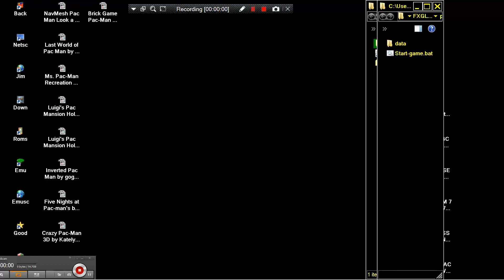FXGL Pac man by FXGL PACMAN PAC MAN BROWSER ONLINE PACMAN CLONE MICROSOFT WINDOWS PC COMPATIBLE